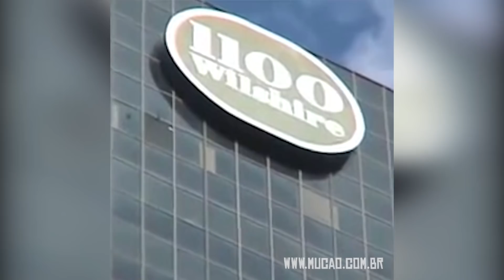Vídeos do Mução - Os melhores da Semana #04